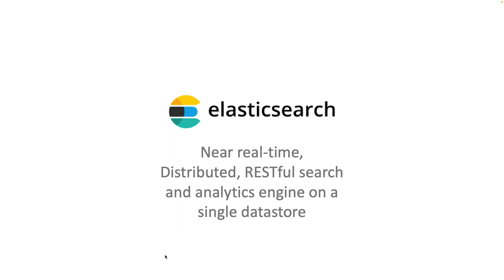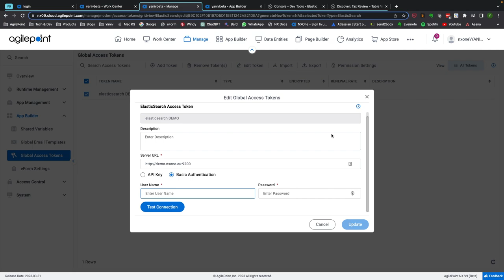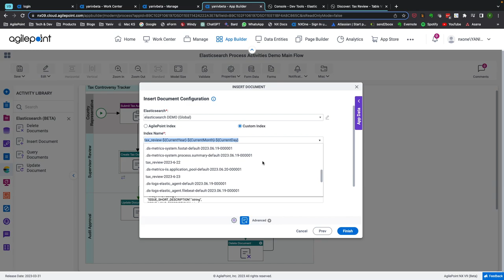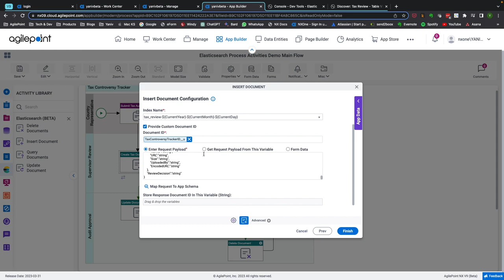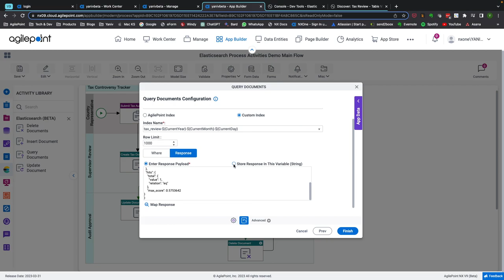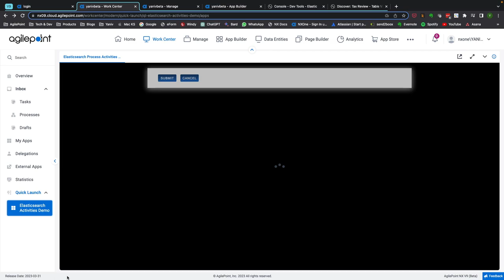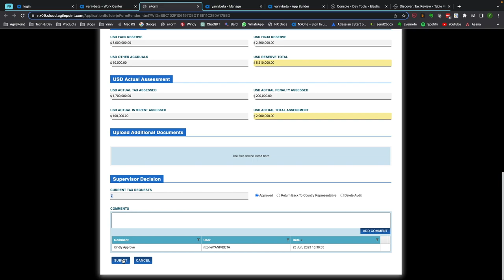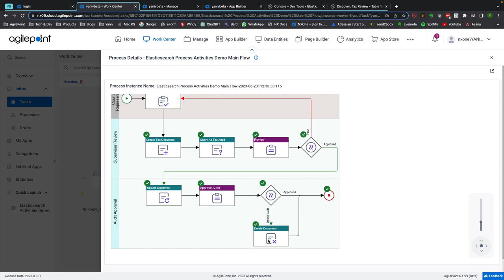AgilePoint NX Connector For Elasticsearch - Part 2